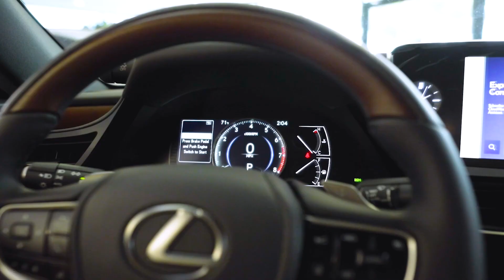Pohanka Lexus 2024 Lexus ES 350 Sunlight Green Metallic Walkaround Chantilly Dale City VA DC